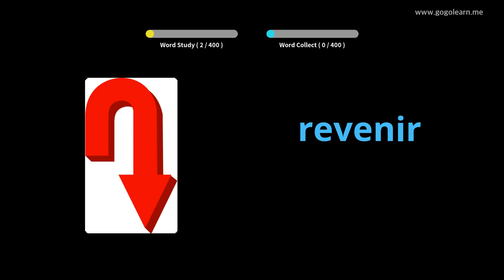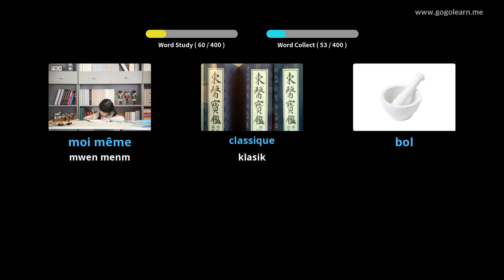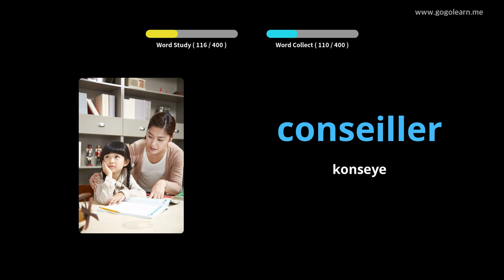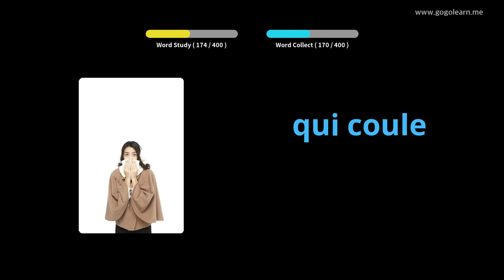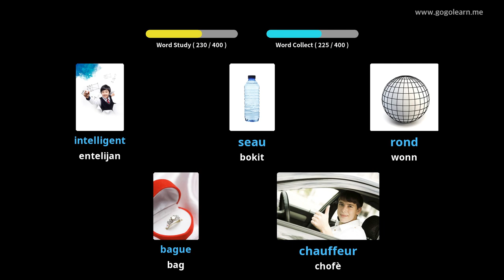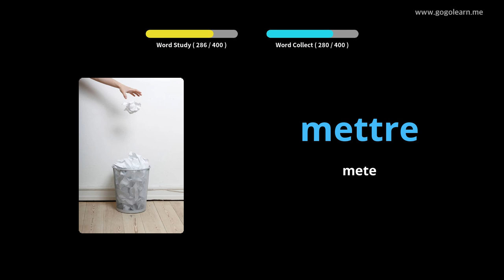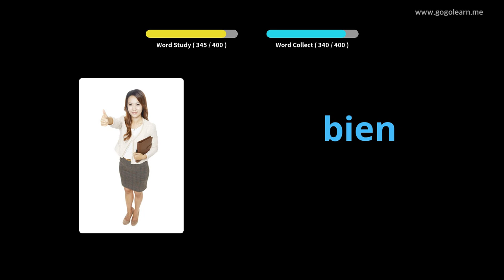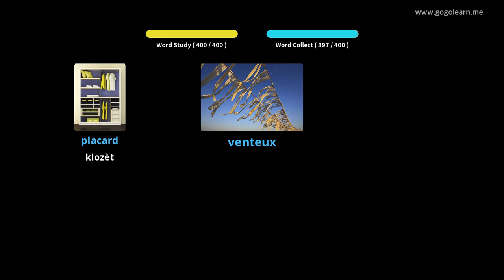FrenchVocabulary Secondary School 1 |Golearn